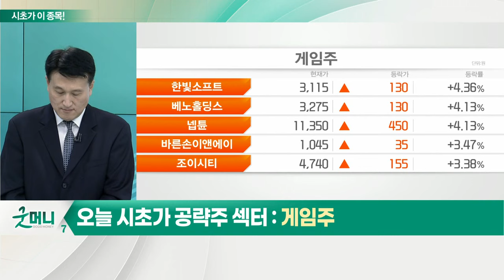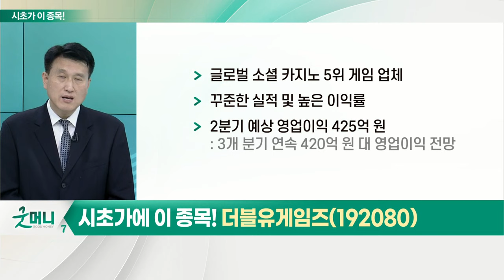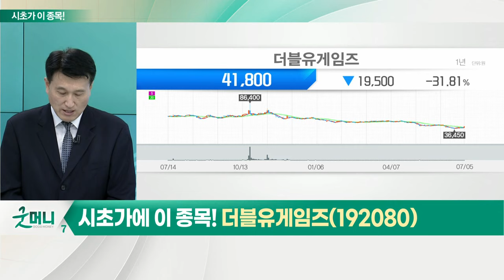더블유게임즈(192080)... 게임주_시초가에 이 종목 (20220706)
- 올해 코스닥 27.4% 하락 VS 디지털 콘텐츠 업종 54.9% 하락
- 성장주 약세·신작 부진·가상화폐 악재· 인건비 상승·유저 이탈 등 원인
- 밸류에이션 수준 전반적 하향 평준화
- 불황 시 수혜 업종, 아이템 투자형 게임보다 단순 게임이 유망
- 여름철 코로나 유행 예상

- 글로벌 소셜 카지노 5위 게임 업체
- 꾸준한 실적 및 높은 이익률
- 2분기 예상 영업이익 425억 원
- 하반기 신규 사업 2개 추진 중
- 현재 주가 PER 6.3배, 업종 내 최저
- 단기 주가 15% 상승… 분할 매수로 접근